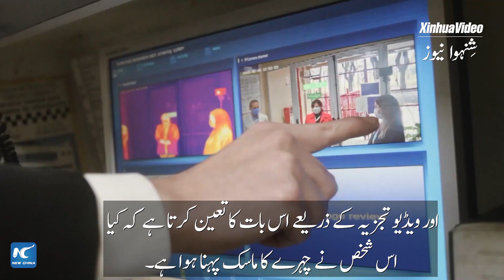ارجنٹائن کے ہوائی اڈے پر کوویڈ-19 کی روک تھام کے لیے چین کے تیار کردہ انفراریڈ کیمرے نصب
ارجنٹائن کے دارالحکومت بیونس آئرس میں کوویڈ-19 کے پھیلاؤ کو روکنے کے لیے ہوائی اڈے کو چین کے تیار کردہ بخار کی جانچ کرنے والے انفراریڈ کیمروں سے لیس کر دیا ہے۔